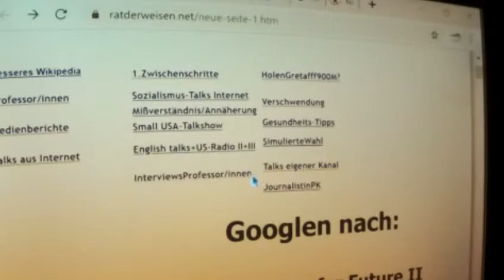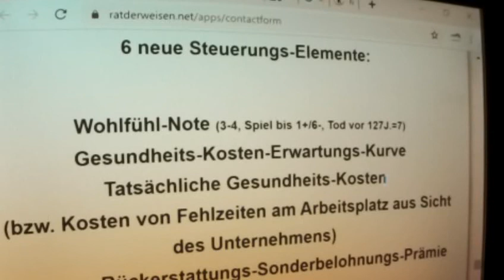Greta Thunberg Fridays for Future 26 Kevin Kühnert SPD - die Zentral-Irrtümer und wenigen Wahrheiten